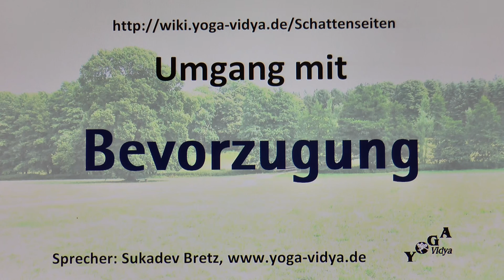Bevorzugung anderer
Bevorzugung kann ungerecht sein - aber auch ein Ausdruck der Anerkennung und der Wertschätzung. Folge in diesem Vortrag einigen Ausführungen zu Implikationen von Bevorzugung.

Bevorzugung - Lexikon der Eigenschaften des Menschen. Umgang mit Bevorzugung in der Kommunikation anderer. Bevorzugung - Umgang mit einer der Schattenseiten der menschlichen Existenz. Bevorzugung bedeutet dass man etwas oder jemanden gegenüber anderen den Vorzug gibt. Videovortrag mit Anregungen für den Alltag, von und mit Sukadev Bretz, Gründer von Yoga Vidya Dieses Vortragsvideo über Bevorzugung bildet einen Teil des Lexikons der Persönlichkeitsmerkmale Man kann Bevorzugung als negative Eigenschaft oder Gewohnheit sehen - aber auch als Ausdruck einer Persönlichkeitseigenschaft, die auch ihr Gutes hat. Jedes Persönlichkeitsmerkmal kann man ja auch von einer anderen Warte aus sehen. In diesen Kurzvorträgen des Yoga Vidya Lexikons der Persönlichkeitsmerkmale bekommst du Einsichten aus den spirituellen Traditionen, insbesondere Yoga. Manches kommt auch aus der Evolutionsbiologie, der Kommunikationspsychologie, der Persönlichkeitspsychologie oder der Psychotherapie. Manches mag dir banal vorkommen - du weißt es schon längst. Anderes reizt zum Widerspruch. Lass dich überraschen. Lass dich inspirieren. Lass dich zum Nachdenken anregen. Und: Wenn du anderer Meinung bist, dann schreibe das doch als Kommentar!
Ähnliche Eigenschaften wie Bevorzugung sind zum Beispiel Begünstigung, Protektion, Klüngel. Zu all diesen - und über 2500 weitere Eigenschaften - findest du viele Anregungen